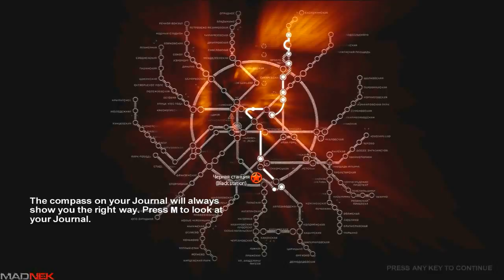Let's Play Metro 2033 p25: Chair gang-bang...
bs"d

This is not Splinter Cell!

"Metro 2033 is a first-person shooter video game with survival horror elements, based on the novel Metro 2033 by Russian author Dmitry Glukhovsky. It was developed by 4A Games in Ukraine and released in March 2010 for Microsoft Windows and Xbox 360. In March 2006, 4A Games announced a partnership with Glukhovsky to collaborate on the game. The game was announced at the 2009 Games Convention in Leipzig; along with an official trailer. A sequel was announced, currently titled Metro: Last Light."